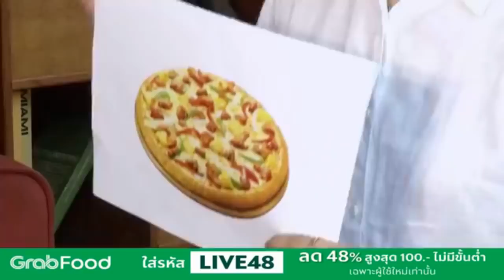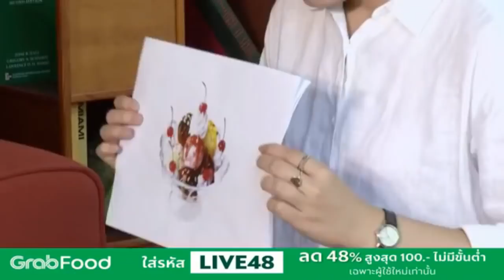Live GrabFood x BNK48 / เฌอปราง อร น้ำใส จูเน่ (27/10/2019)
Cherprang Orn Namsai June